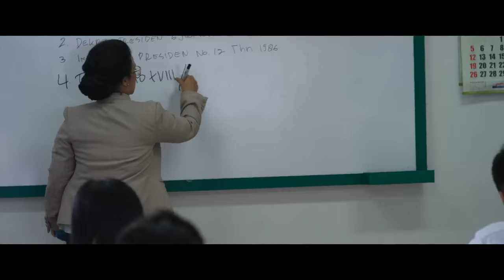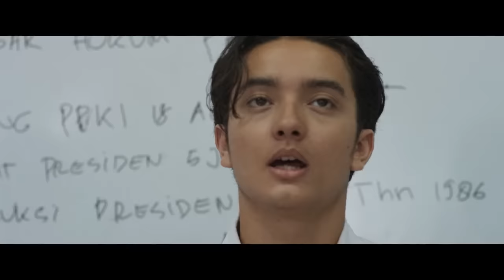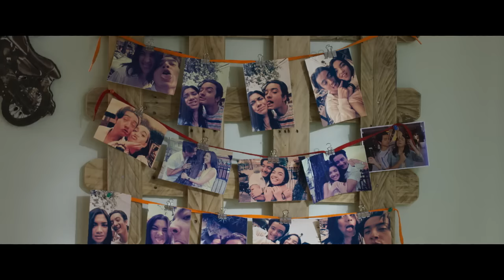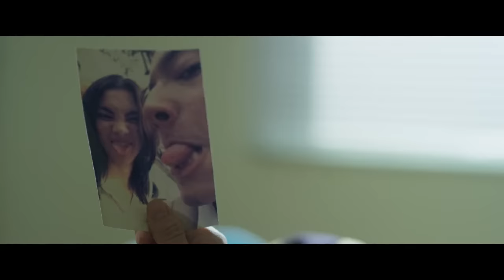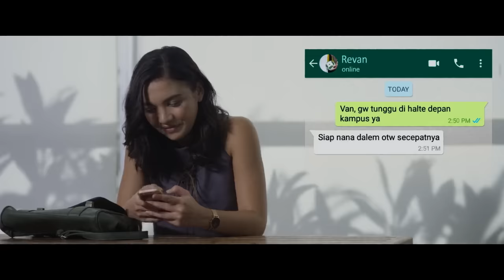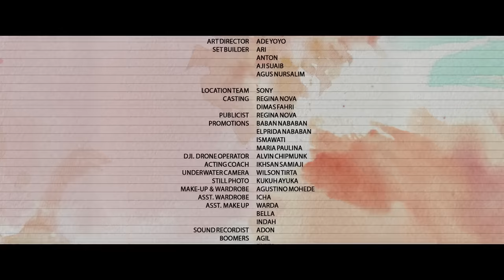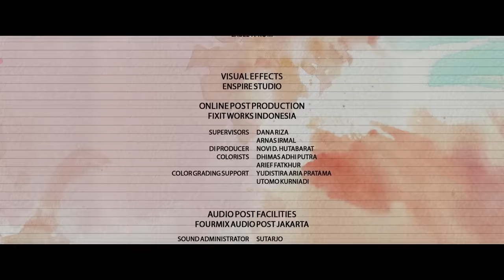Asmara Revan - Full Movie